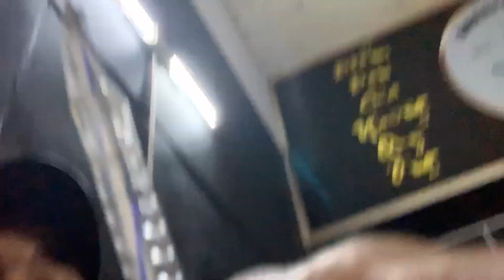Cận Cảnh Bắt Tay Không Bắt Cá TRÊ TRẮNG - CÁ HÔ | Nướng Mọi Nhậu | Món Ngon Dân Dã